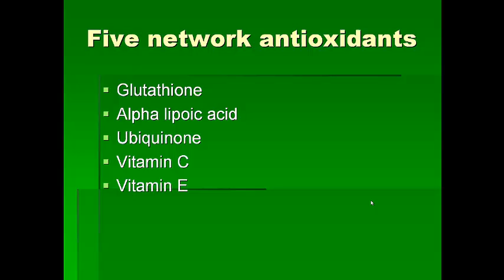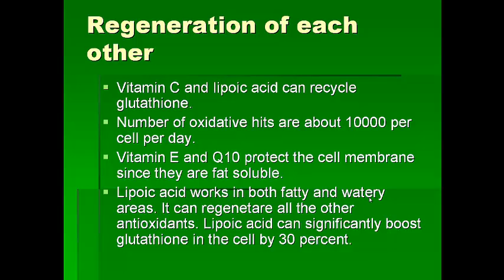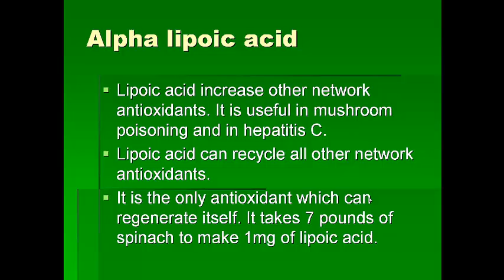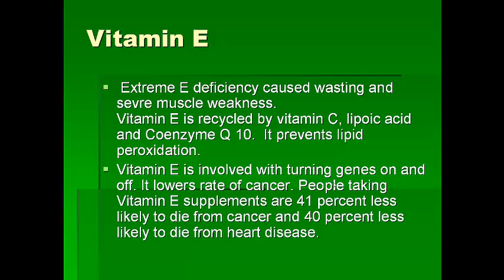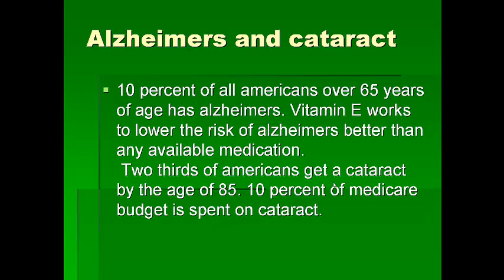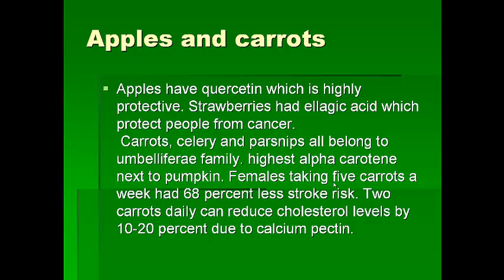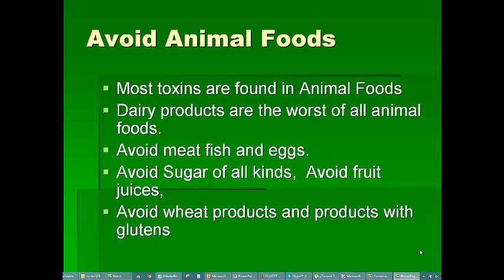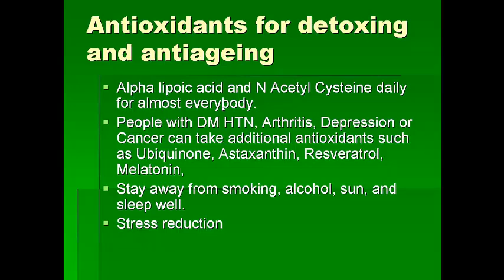Antiage with antioxidant network Sinhala Dr Nimal Gamage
Dr Nimal Gamage, Cosmetic Surgeon, Cardiologist and Medicine Specialist discussing how to antiage and cure hypertension diabetes and cancer with the help of antioxidant network